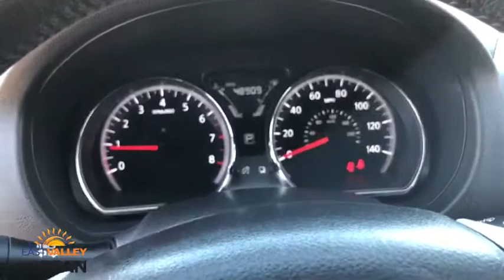2018 Nissan Versa Sedan Phoenix, Mesa, AZ LC281976A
Fresh Powder Used 2018 Nissan Versa Sedan available in Phoenix, Arizona at East Valley Nissan. Servicing the Mesa, AZ area.

Versa 1.6 SV, 15 Alloy Wheels, 5.0 Color Audio Display, Fog Lights, Leather-Wrapped Steering Wheel, Piano Black Lid-C, Rearview Monitor, SiriusXM Satellite Radio, Special Edition Emblem, Streaming Audio Via Bluetooth, SV Special Edition, SV Special Edition Package. CARFAX One-Owner. Certified. Nissan Certified Pre-Owned Details:* Transferable Warranty* 167 Point Inspection* Roadside Assistance* Vehicle History* Includes Car Rental and Trip Interruption Reimbursement* Warranty Deductible: $100* Limited Warranty: 84 Month/100,000 Mile (whichever comes first) from original in-service date2018 Nissan Versa 1.6 SV 1.6 SVFWD CVT with Xtronic* Internet pricing is good for retail transactions only and is only available for prime lender financing (620 + FICO score) through Used Cars. Financing not obtained through nissan, non-prime and cash transactions will result in an increase in price of $1000.00. All prices plus tax, title, license and doc fee. Any and all transactions must in Maricopa County in Arizona. Second key, floor mats and owners manual may not be available on all pre-owned vehicles.While every reasonable effort is made to ensure the accuracy of this data, we are not responsible for any errors or omissions contained on these pages. * Here detailed price does not include any taxes, fees or other charges. Pricing and availability may vary based on a variety of factors, including options, dealer, specials, fees, and financing qualifications. Consult your dealer for actual price and complete details. Vehicles shown may have optional equipment at additional cost. * Images, prices, and options shown, including vehicle color, trim, options, pricing and other specifications are subject to availability, current pricing and credit worthiness. * In transit means that vehicles have been built, but have not yet arrived at your dealer. Images shown may not necessarily represent identical vehicles in transit to your dealership. See your dealer for actual price, payments and complete details. 31/39 City/Highway MPG